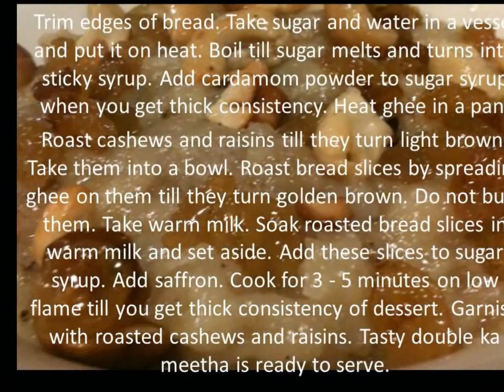DOUBLE KA MEETHA RECIPE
DOUBLE KA MEETHA RECIPE - డబల్ కా మీటా
Bread pudding dessert